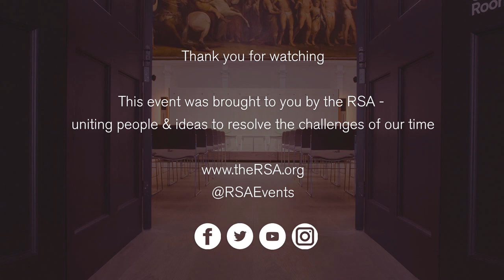Jonathan Haidt on the Social Psychology of Crisis | RSA Events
Before the pandemic outbreak, we had been living through a period of increasing polarisation. But now that Covid-19 crisis is revealing the full extent of our shared vulnerability and common humanity, is there an opportunity for us to come together to heal some of those divides?

Jonathan Haidt is a social psychologist who studies how our moral and political intuitions are formed.

The RSA Fellowship is an inclusive global network of proactive problem-solvers.